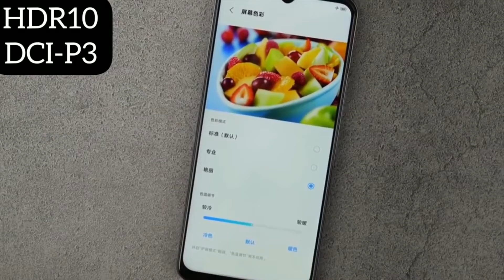IQOO Z3 Best MID-RANGE smartphone | let's check out ?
hello pro family,
welcome apka ek new fresh video me. guys IQOO Z3 finally launched ho gya h. and ye ek flagship proccessor ke sath aate. isme bahut si or khass baate hone vaali hai like camera , snapdragon 768 and much more . isme phone me apko kaafi achhi performance dekhne ko milegi and agr aap gaming krte hai to ye phone apke liye best ho skta hai. iss video me maine sub kuchh apko detail me bataya h so please watch it.  HOPE U LIKE THE VIDEO

PLEASE SHARE , SUPPORT AND SUSBCRIBE

BEST DEALS
SAMSUNG galaxy s21 ultra
VIVO x60 pro plus

best gadgets and best deals

redmi 9
boAt bluetooth earphones
redmi note 10
samsung galaxy m12
boat wired headphone
one plus wireless earphone
redmi 9
Orignal by m1 mic
by mm1 mic
by m1 pro

HIGHLIGHT POINT OF VIDEO .
00:00 INTRODUCTION
00:35 LOOKS
01:20 DISPLAY
02:10 CAMERA
03:06 PERFORMANCE
03:30 RAM AND STORAGE
04:49 BATTERY
05:54 ANDROID VERSION

thanks for giving your valuable time on my channel